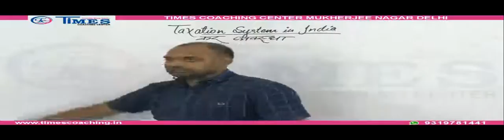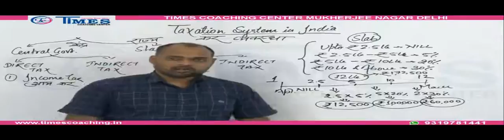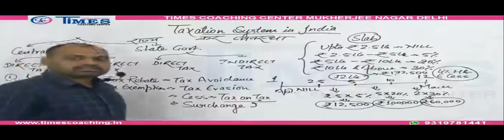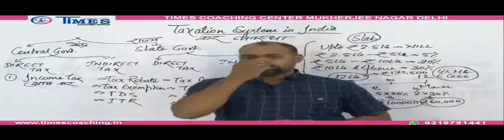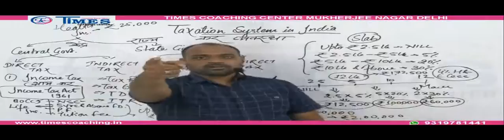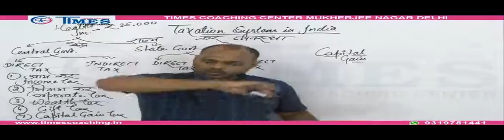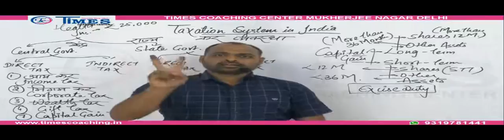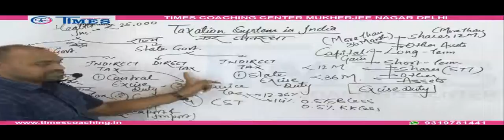Class 23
Open it in VLC Media Player and change the aspect ratio to see in full screen.

Faculty: Bharat Kumar